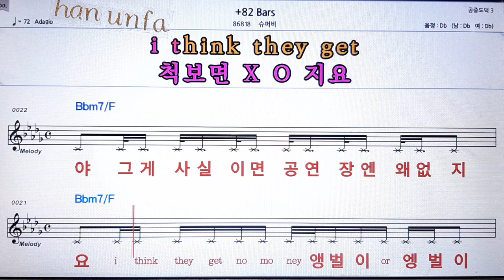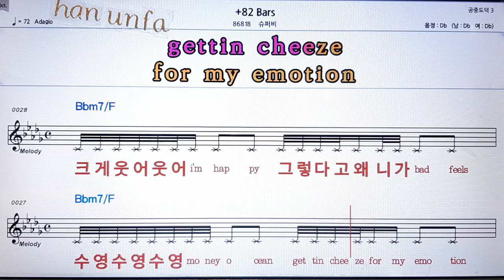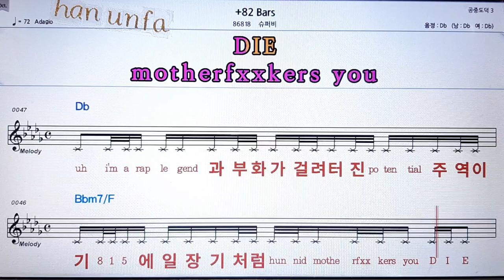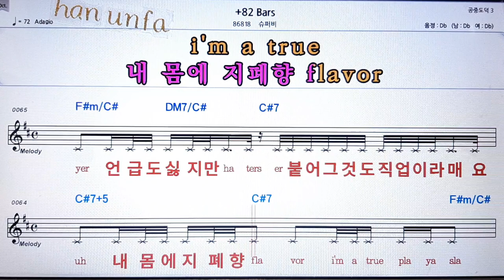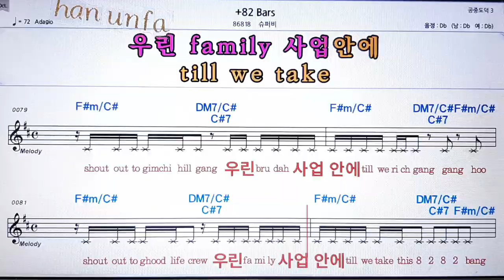+82 Brs/슈퍼비💋노래방 반주*기타 코드 악보*가라오케💖Karaoke*Sheet Music*Chord*MR